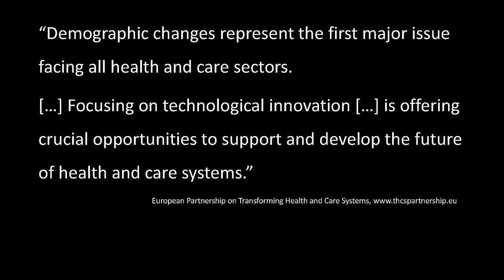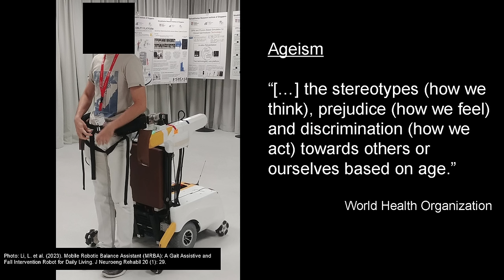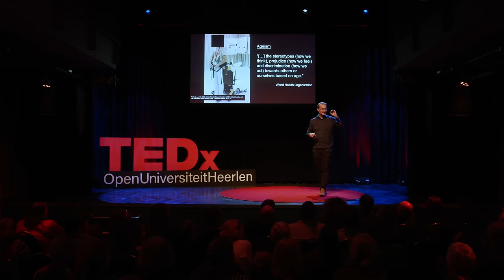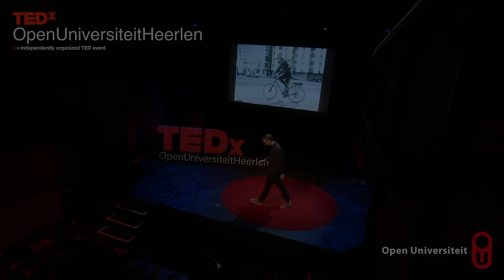How older people actually inspire new tech | Alexander Peine | TEDxOpenUniversiteitHeerlen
Older people are seen as ‘laggard’ users that are late in adopting new technologies. Thus these technologies reduce older people to problems and deficits. But e.g. the use of e-bikes 15 years ago was associated with older people that required assistance with pedaling. Whereas now e-bikes have become a product popular among all age groups. This is a very important shift in perspective. Older people aren’t considered as patients and in terms of medical needs, but as ‘early adopters’ with capabilities and technical literacy that can teach us something. This new approach is very important for the digital transition in health care.

Alexander Peine is professor of culture, innovation and communication at Open Universiteit in The Netherlands. He is also the founding chair of the Socio-gerontechnology Network which brings together scholars from various backgrounds worldwide interested in critical studies of ageing and technology. And he is the vice-chair of the societal advisory board of the EU's Joint Programming Initiative 'More Years, Better Lives' (JPI-MYBL).

Alex’s research explores the many intersections between population ageing, including the challenges it allegedly poses for care and health systems, and technological change, including the push towards more interactive and 'smarter' technologies. His work has expanded the usual drive in this area to think of technologies as interventions with a unique line of research that thinks of ageing, care and health as being co-constituted with technology. This talk was given at a TEDx event using the TED conference format but independently organized by a local community.